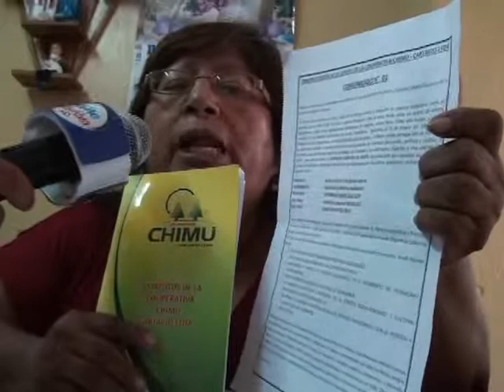SOCIAS DE LA COOPERATIVA CHIMU NO CREEN EN ELECCIONES Y SIGUEN EN LUCHA PORQUE SE LES DEVUELVA SUS A